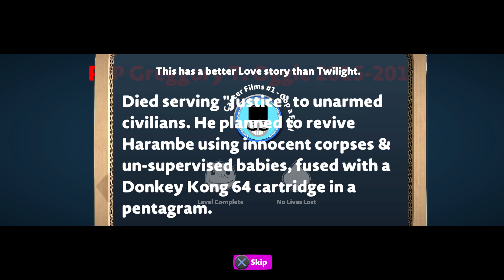LittleBigPlanet 3 - Cancer Films #1 Cop a Feel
Level: Cancer Films #1 - Cop a Feel
Creator: TheD1vineS0ldier

Game: LittleBigPlanet 3
Console: PlayStation 4

Rate: 7.7/10

LittleBigPlanet™3